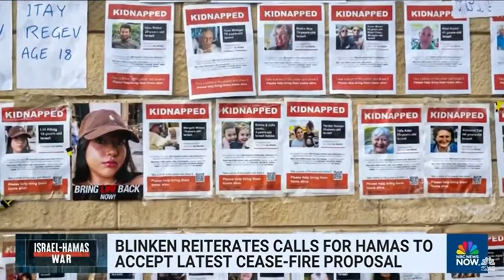Israel vows to move ahead with Rafah offensive with or without hostage deal